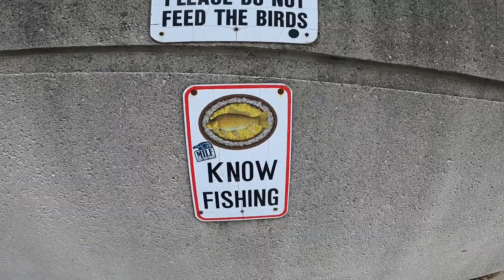Big Crappie Downtown Chicago River/Ogden Slip 6/2021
It was a slow day but I landed this big crappie in the middle of downtown Chicago. I was drop shot fishing wit a KVD dreamshot and a 3/16 oz drop shot weight. It's a goodtime to get out and fish before it gets extremely hot out there.

78 degrees
St. Croix Premier PS70MLF2  7'0"  Medium Light
6lb fluorocarbon line.